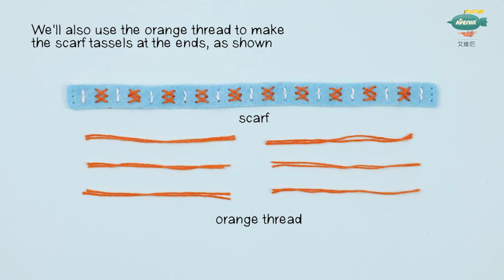Avenir Sewing My First Penguin Doll CH1626 and Keychain CH1634 How to Make video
How to Make the My First Penguin Doll item CH1626 and Keychain item CH1634 from Avenir